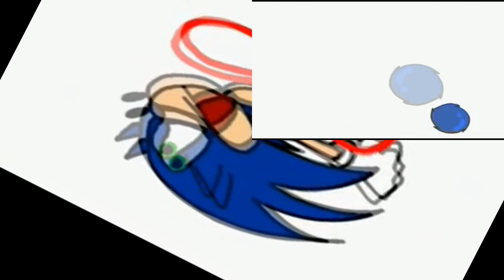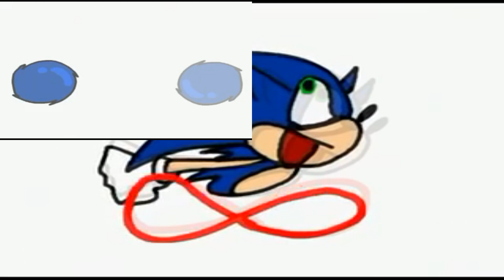(YTPMV) Night Of Cheaps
Sonic's the name, speed's my game, HAHA! :D